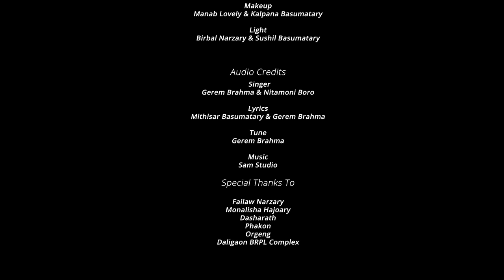MADI DELAINAI || Official Bodo Music Video || Simang & Leena || Gerem & Nitamoni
Video Credits
Produced By: Beauty Basumatary (Niki)

Starring
Simang Chainary & Leena Basumatary

Direction, Choreography & Concept:
 Bigrai Basumatary

Dop, DI Colourist & Post Prodction
: Swrang Basumatary

Makeup
 :Manab Lovely & Kalpana Basumatary

Light :
Birbal Narzary & Sushil Basumatary

Audio Credits

Singer
Gerem Brahma & Nitamoni Boro

Lyrics
 Mithisar Basumatary & Gerem Brahma

Tune
: Gerem Brahma

Music
 Sam Studio

Failaw Narzary
Monalisha Hajoary
Dasharath
Phakon
Orgeng

Daligaon
BRPL Complex